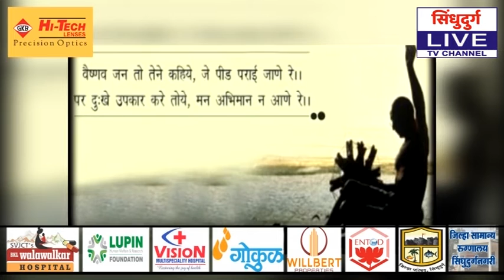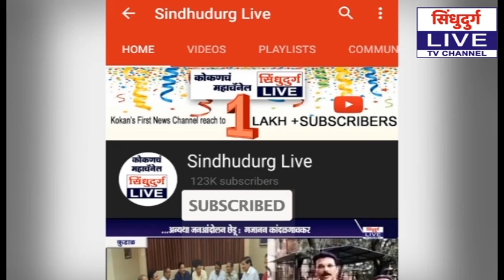EYE Camp | मालवणकरांनी घ्यावा सिंधुदुर्ग लाईव्हच्या 'आय कॅम्प'चा लाभ : अजिंक्य पाताडे